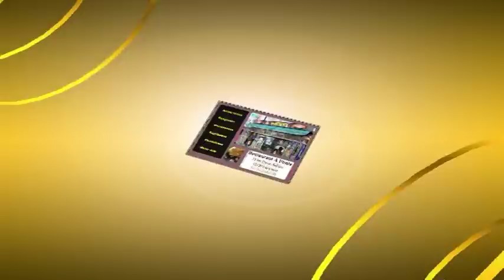Pontault Combault 35° Festa 05-2010 - N.1